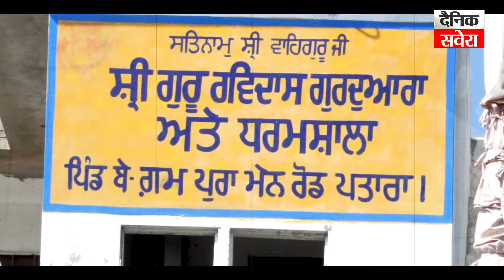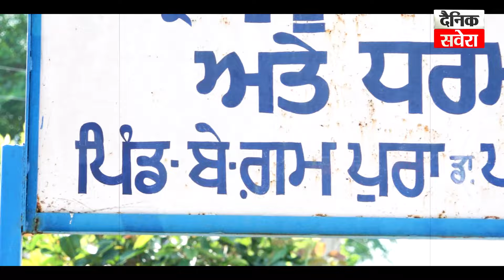ਪਿਛਲੀ ਪੰਚਾਇਤੀ ਚੋਣਾਂ ਚ ਸੱਸ ਨੂੰ ਹਰਾ ਕੇ ਸਰਪੰਚ ਬਣੀ ਨੂੰਹ ਨੇ ਵਿਚਾਲੇ ਛੱਡੀ ਸਰਪੰਚੀ,ਪਿੰਡ ਪਹੁੰਚਣ ਤੇ ਨਵਾਂ ਖੁਲਾਸਾ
Epi 01: Suno Sarpanch Saab : ਪਿਛਲੀ ਪੰਚਾਇਤੀ ਚੋਣਾਂ 'ਚ ਸੱਸ ਨੂੰ ਹਰਾ ਕੇ ਸਰਪੰਚ ਬਣੀ ਨੂੰਹ ਨੇ ਵਿਚਾਲੇ ਛੱਡੀ ਸਰਪੰਚੀ,ਪਿੰਡ ਪਹੁੰਚਣ 'ਤੇ ਨਵਾਂ ਖੁਲਾਸਾ